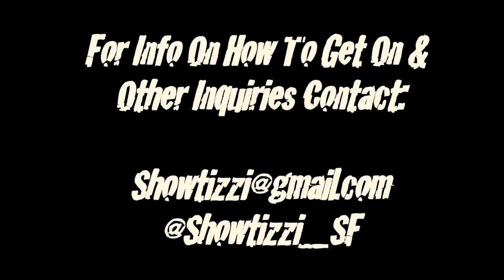Dj Damage Introduces The Silverback Season 4 "Bonafide Hustla Edition" DVD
Coming In The Spring Of 2012